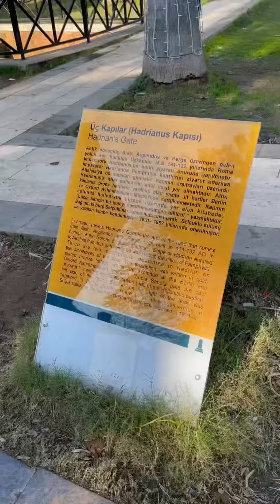Antalya Local City Tour